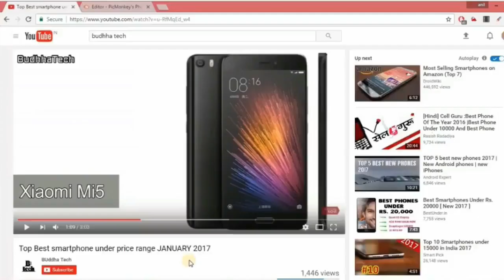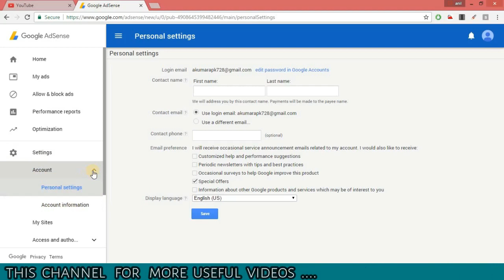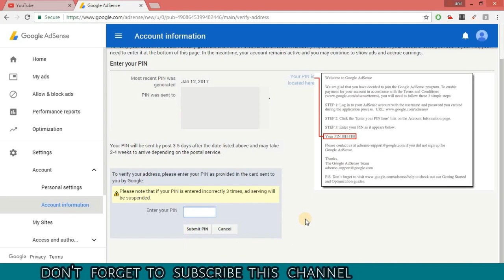Address verification adsense |Notification or action button not showing in AdSense account solved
address verification pin verify |  Notification or action button not  showing in AdSense account solved in hindi

 दोस्तो  वीडियो पसंद आये तो इसे लाइक ज़रूर कीजिये और अपने दोस्तो को शेयर भी कीजिये